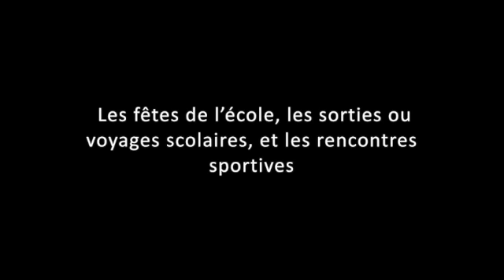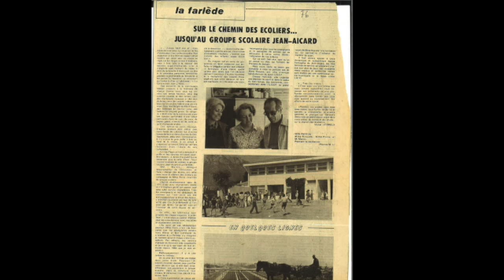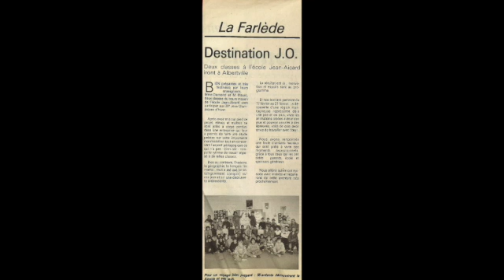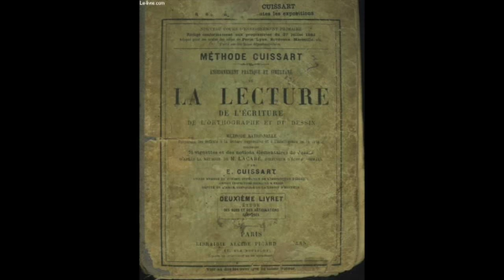jdp2020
Cette vidéo traite de jdp2020